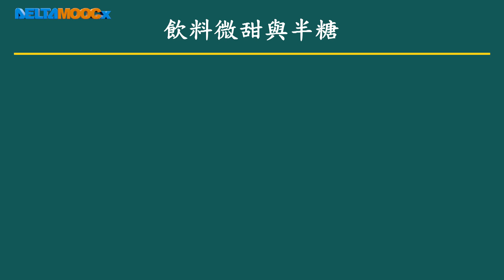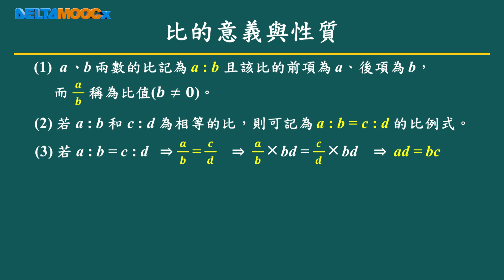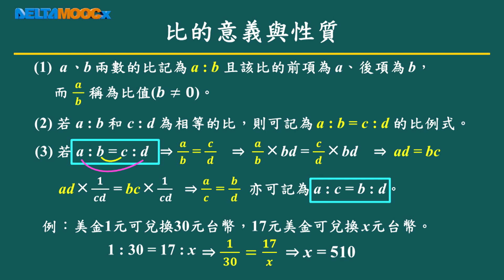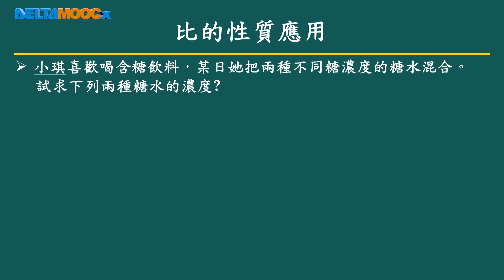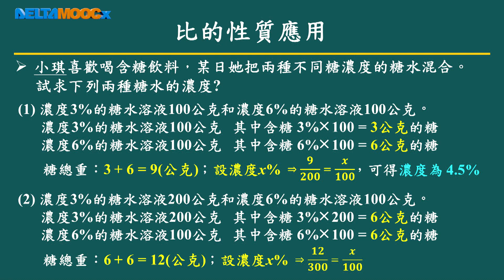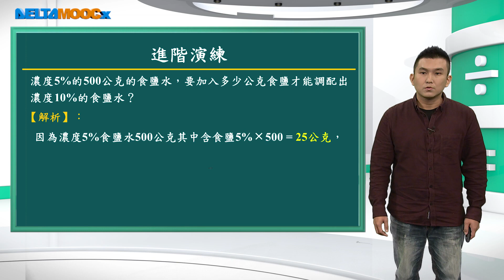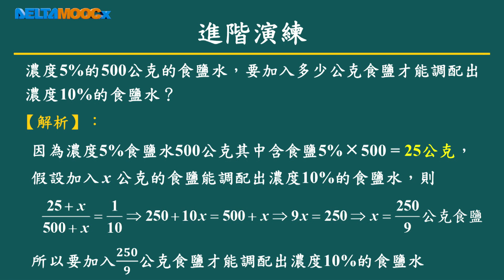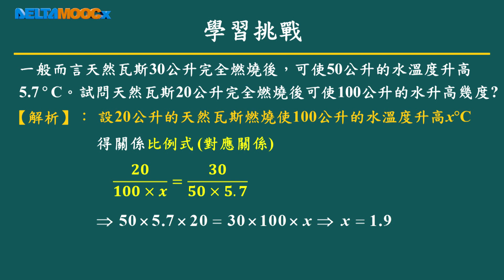高中數學_比與比例式_比的意義與性質_葉政峯